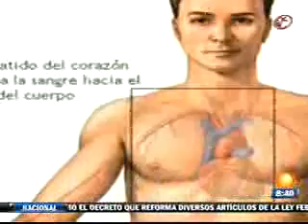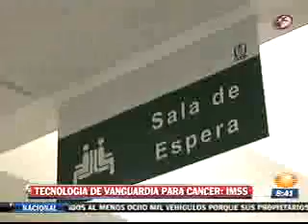Karam inaugura Centro de Diagnóstico y Radiocirugía Robótica